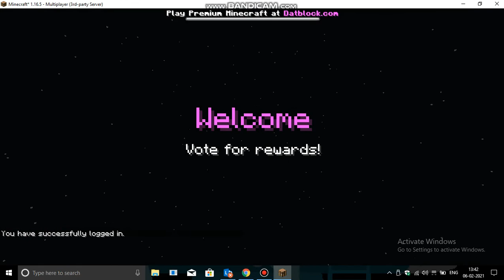I win bad wars